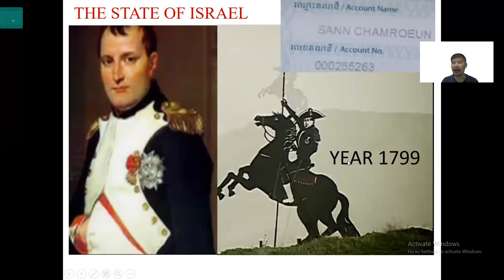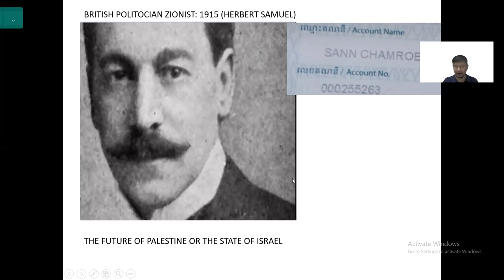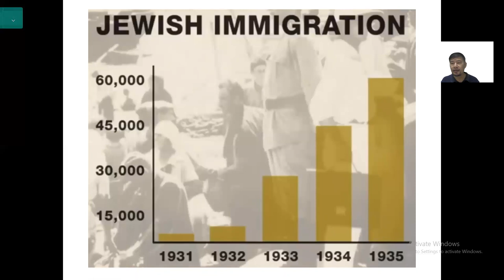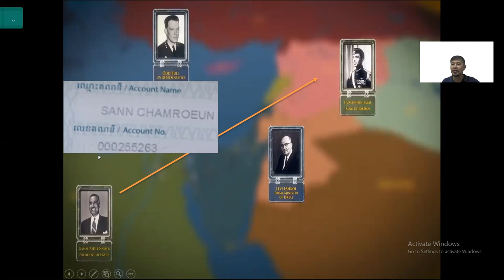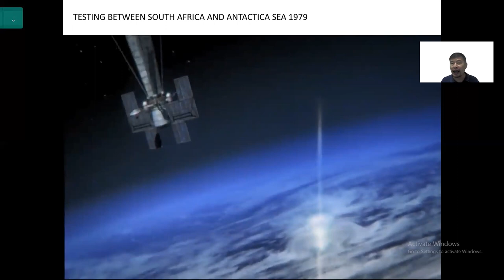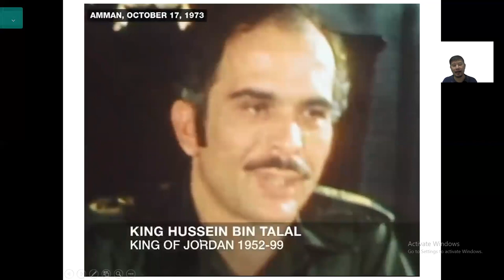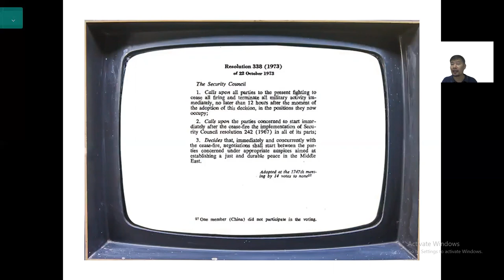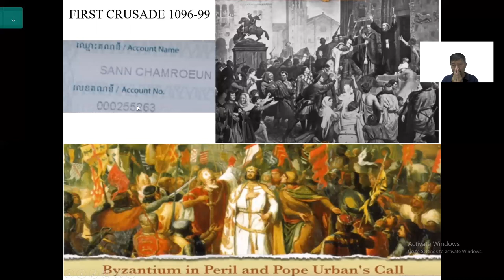ហេតុអ្វីបានជាពួកគេស្អប់អ៊ីស្រាអែល? ทำไมพวกเขาถึงเกลียดอิสราเอล? 他们为什么恨以色列？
WHY DO THEY HATE ISRAEL?